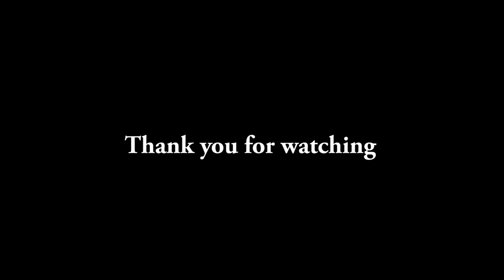An Easy Self hairstyle for cute and pretty look for Girl's. Self Hairstyles//How to self style.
Friends, in my channel i am uploading a series of self hairstyles so that you can learn different new and creative self hairstyles. There are a lot of new and beautiful styles that you can easily learn and style yourself at home according to the dress to choose to wear. MOst of the self hairstyles give you a stylish and pretty look and you can easily style it for parties or other occasions yourself. Similarly, the self hairstyle in this video will give you a very cute and pretty look. you can wear it for parties and other occasions. This will set nicely on round face and also long face. You can wear it with saree, jeans, lehenga, gowns,etc.